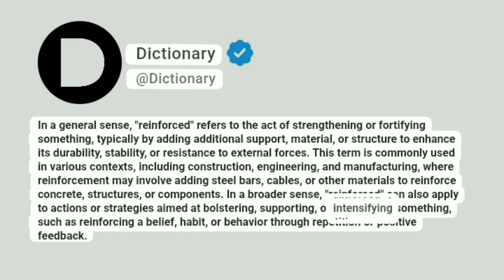Reinforced Meaning In English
In a general sense, "reinforced" refers to the act of strengthening or fortifying something, typically by adding additional support, material, or structure to enhance its durability, stability, or resistance to external forces. This term is commonly used in various contexts, including construction, engineering, and manufacturing, where reinforcement may involve adding steel bars, cables, or other materials to reinforce concrete, structures, or components. In a broader sense, "reinforced" can also apply to actions or strategies aimed at bolstering, supporting, or intensifying something, such as reinforcing a belief, habit, or behavior through repetition or positive feedback.